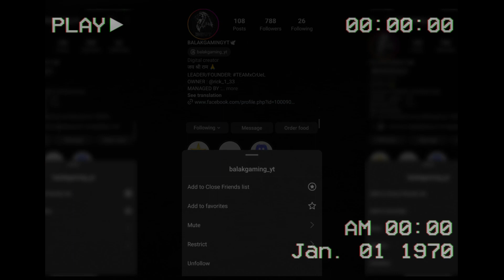F**K EM ALL // SIDHU MOOSEWALA X TUPAC // GTA5 MUSIC VEDIO // BALAKGAMINGYT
CREDITS:(CHECK OUT)
 SPECS :
DEVICE:REDMINOTE9
LAPTOP:HP PAVILLION GAMING
RAM:8GB
GRAPHIC CARD :NVIDIA 1650(4GB)
PROCESSOR :RYZEN 5 (5600H)
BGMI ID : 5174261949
RECORDER:
1.GLIP
2.OBS
EDITING:
1.ADOBE
2.DAVINCI RESOLVE